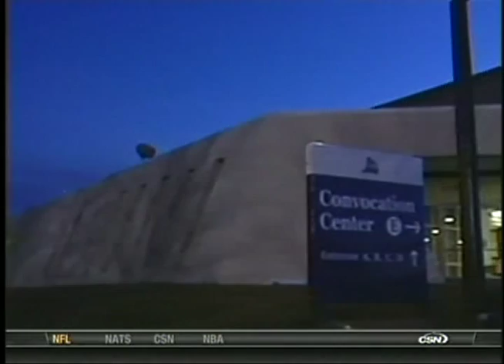2010-11 CAA Basketball Television Recap - Feb. 2nd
2010-11 CAA Basketball Television Recap - Feb. 2nd